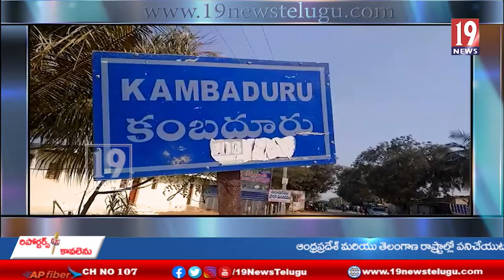అంబేద్కర్ నూతన విగ్రహం ఏర్పాటుకు భూమి పూజ చేసిన ఎమ్మెల్యే ఉష శ్రీ చరణ్